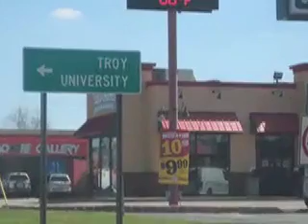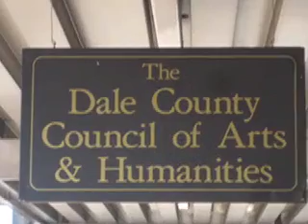Patchwork, Travels #22: The Wiregrass (lo-fi version)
"Patchwork" is an exploration of Alabama through travels, interviews, videos, and more. Writer Foster Dickson is traveling around the state interviewing a variety of Alabamians about life here in the 21st century. The project is supported by an Arts Teacher Fellowship from the Surdna Foundation. This footage was shot in southeastern Alabama, in the Wiregrass areas of Troy, Ozark and Dothan.